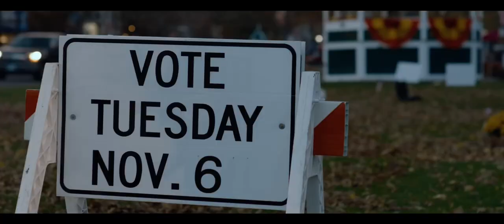Founders Day 2023: Movie Trailer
FoundersDay 2023
synopsis: A series of ominous murders rocks a small town just days before a heated mayoral election. As accusations fly and the threat of a masked killer darkens every corner, residents must race against time to uncover the truth.